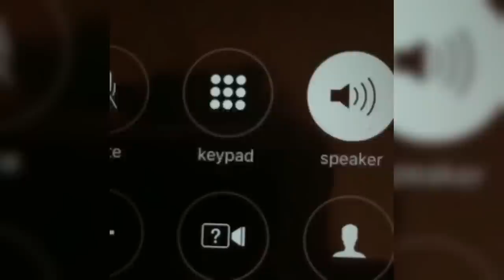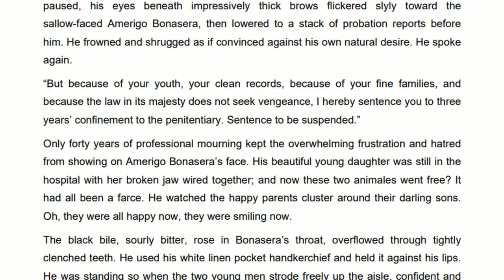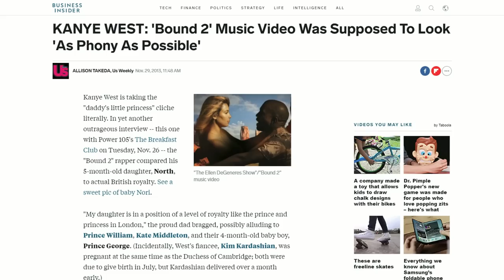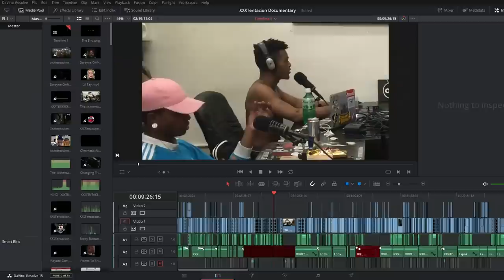Five Things XXXTentacion Taught Me About Creativity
1. Consume A Lot Of Art
2. Think Outside The Box
3. Understand The Power Of The Medium You're Working On
4. Know Your Limits
5. Make Stuff

I'm sorry for not uploading for almost a month. I wish I could upload the Lil Peep documentary, but admittedly I've gotten lazy and uninspired throughout August.

I always wanted to make a video like this and I hope you take something from it.

Long Live X.